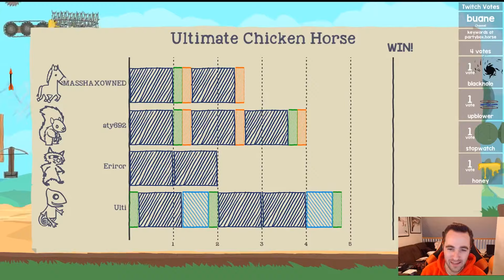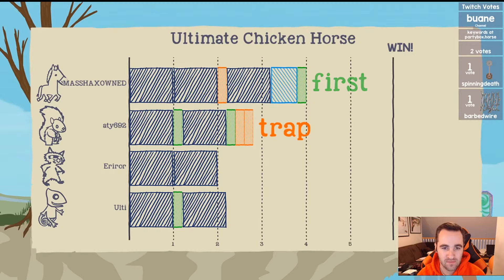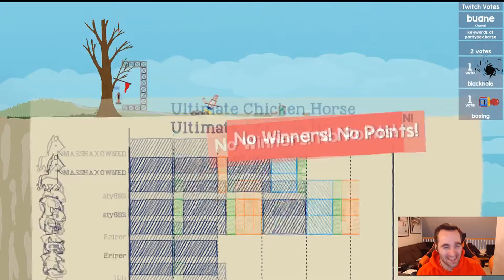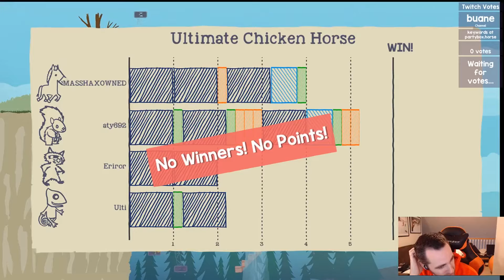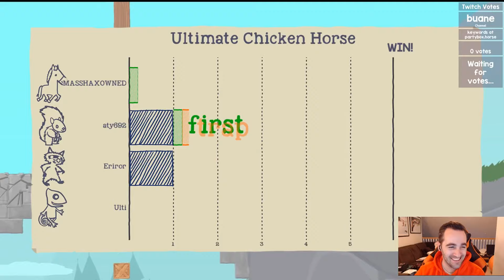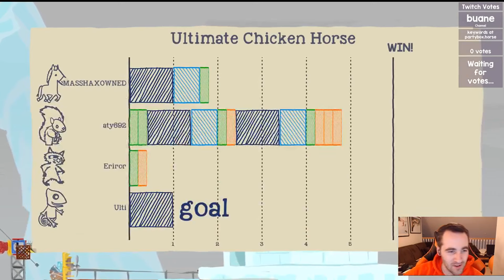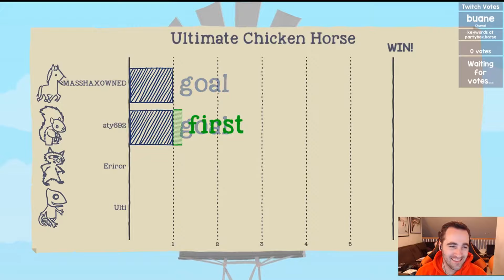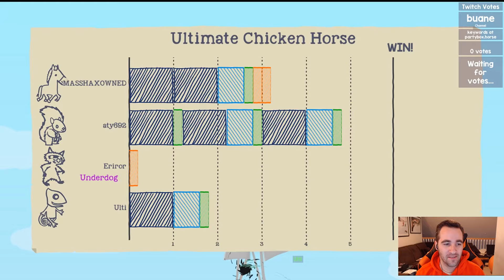Ultimate Chicken Horse | Stream Highlights #6